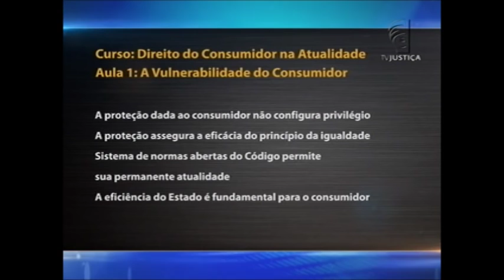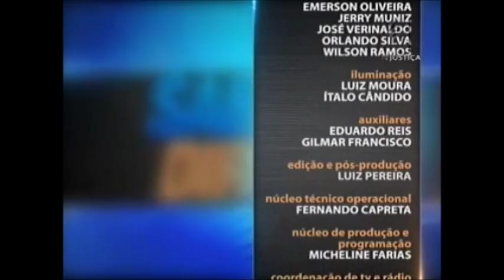Saber Direito Aula - Direito do Consumidor na Atualidade - aula 1 (23/11/15)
Nesta semana, o Saber Direito apresenta uma série de aulas que esclarecem as relações de consumo e a forma como a legislação brasileira aborda o assunto. Quem ministra o curso é o professor e advogado Paulo Roque Khouri.